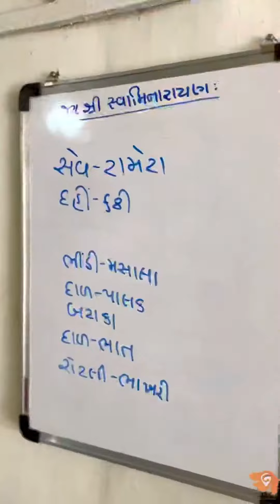ખાઈ જુવો ૧૦ વર્ષથી પ્રખ્યાત પ્રજાપતિ કાઠીયાવાડી રેસ્ટોરન્ટમાં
સરનામું:- રામોસણા બ્રીજ નીચે, મેહસાણા.

Test it the famous Prajapati Kathiawadi restaurant for 10 years

Address: - Below Ramosana Bridge, Mehsana.